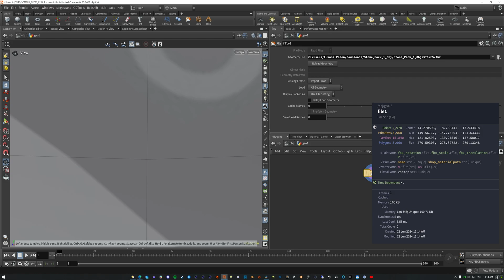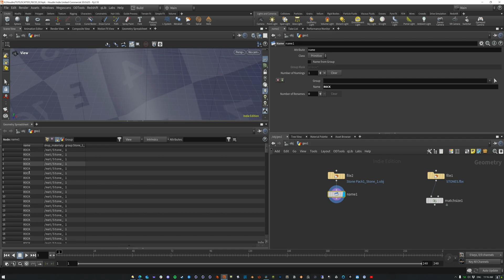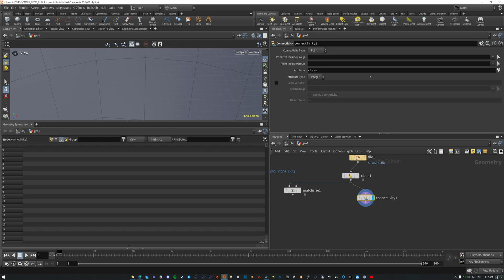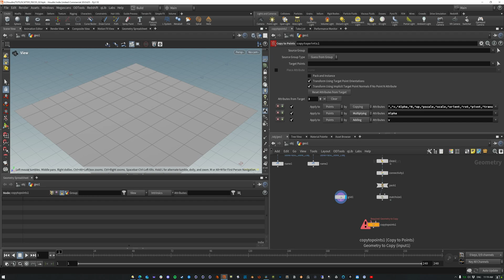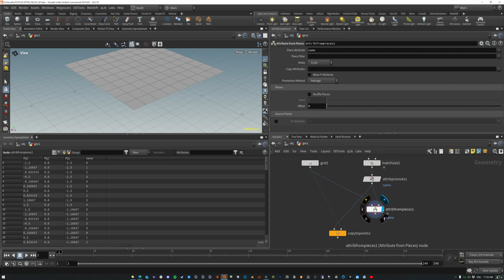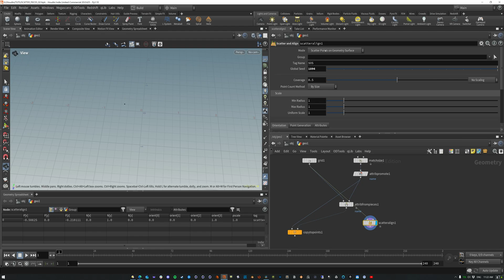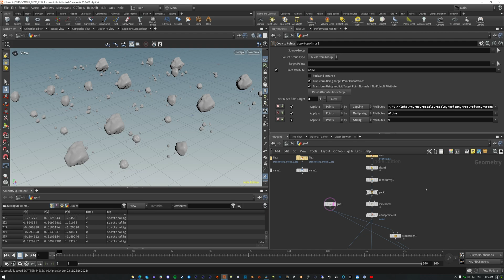Scatter Pieces or Objects in Houdini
Let's scatter some objects in Houdini using Attribute from Pieces and the Scatter and Align SOPs. This tutorial helps you understand how to get all your imported objects scattered onto points using the name attribute in Houdini.

Check out @simonhoudini5074  for his more robust tutorial on this method!